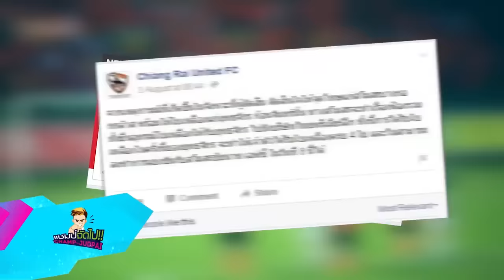แชมป์ จัดไป : สุดยอดของความมันส์ สังเวียนไทยพรีเมียร์ลีก (9 ส.ค. 58) [Ep. 58 / 2]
ชอทเด็ด กีฬาแชมป์, ช็อตเด็ด กีฬาแชมป์, ชอตเด็ด กีฬาแชมป์, แชมป์ ชอทเด็ด, แชมป์ พีรพล, แชมป์ ช่อง 3, กีฬาบันเทิง, กีฬา Hot บันเทิงร้อน, แชมป์ จัดไป, สปอร์ท มาเฟีย, กีฬาตัวพ่อ, ShotDedKeelaChamp, ChampShotDed, Champ Peerapol, Champ Channel 3, Champ Ch 3, sporTainment, Top News, Champ Jud Pai, Sport Mafia, Thai Mafia